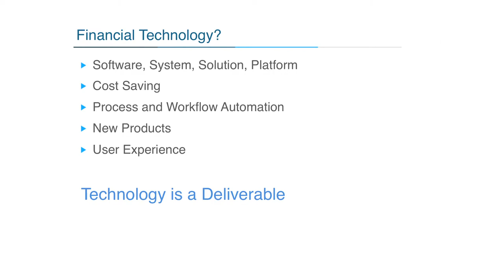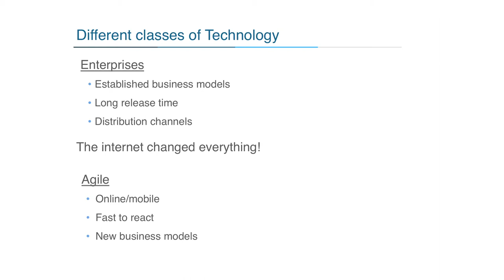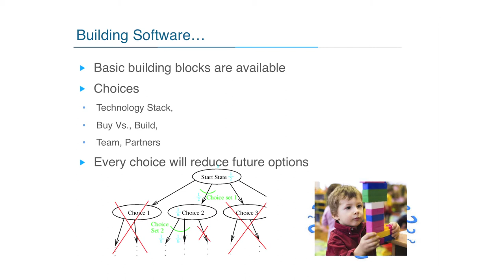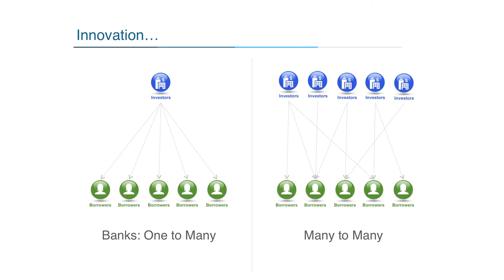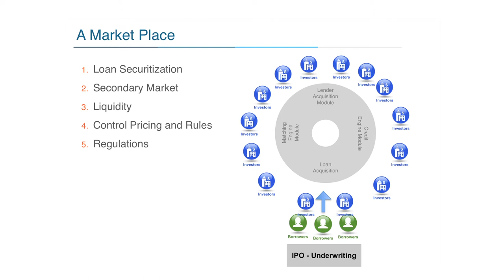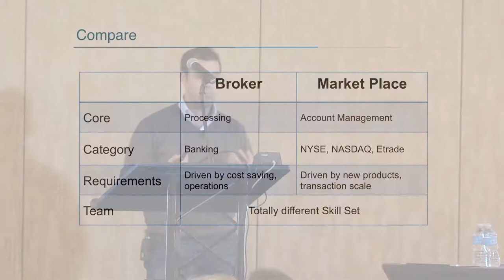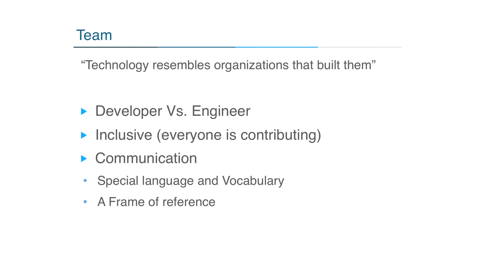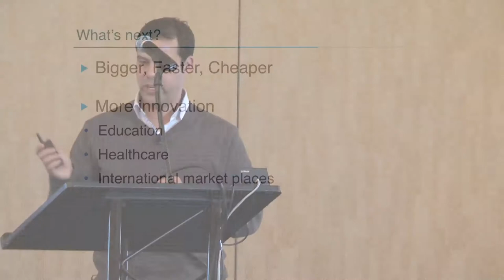LendIt 2014 SF Demo: Dianrong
Dianrong company demo at LendIt 2014 by Founder and CEO Soul Htite.